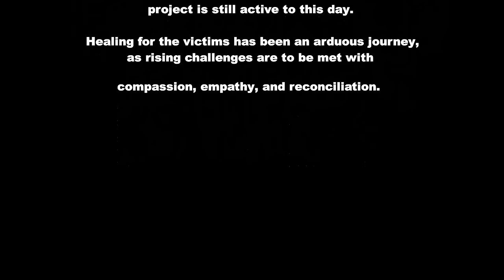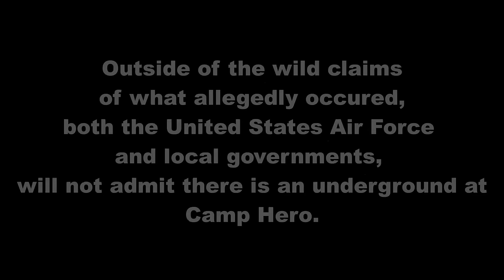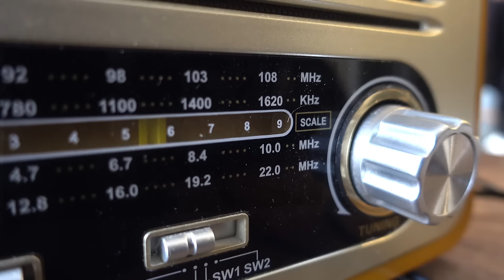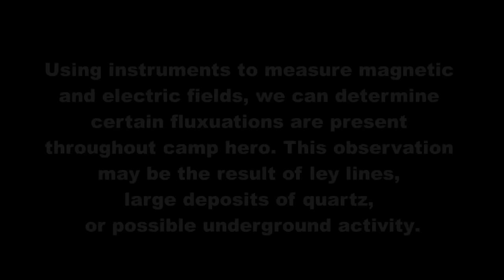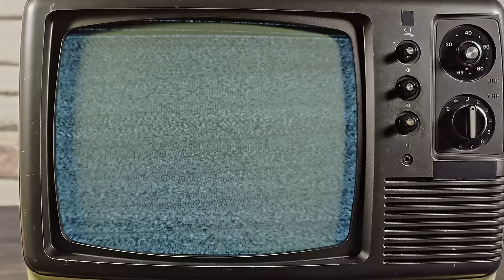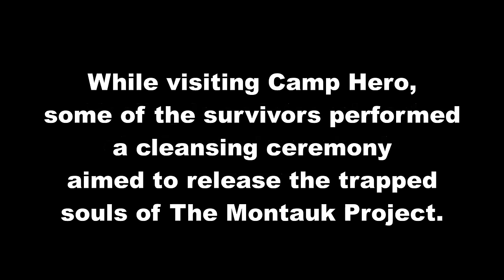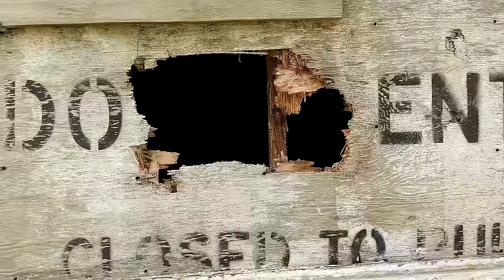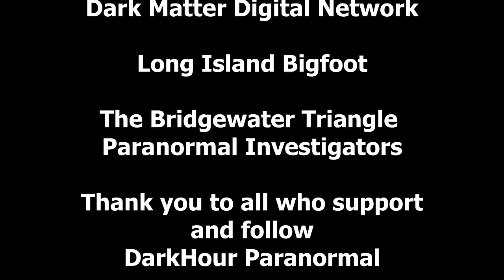Lost Souls Of Montauk -Full Documentary 2024-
A full length documentary exploring the Montauk Project and second generation survivors. Featuring John DeSouza, James Rink, Alandra Markman, Brian Minnick, and Peter Moon.
Produced and directed by Michael Roser.